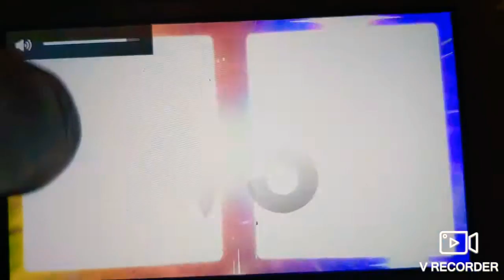battle between mono type in Pokemon swsh Wi-Fi battle vs Ricky